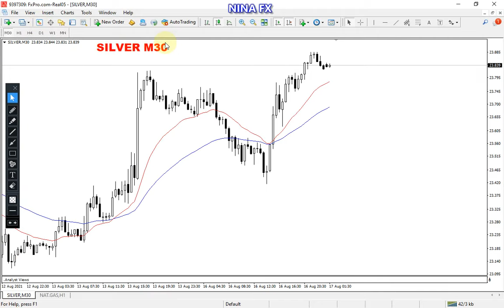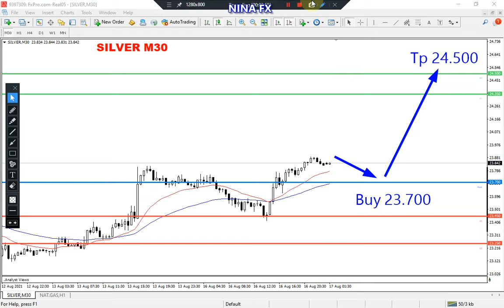Gold and Silver Intraday Analysis for Tuesday August 17, 2021 by Nina Fx